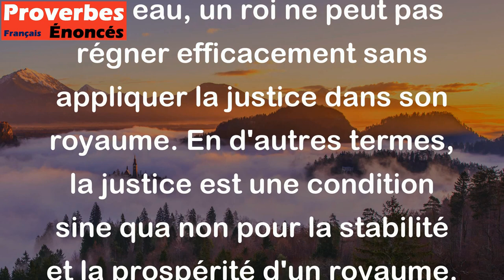Un roi sans justice est une rivière sans eau. - Proverbe Arabe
Ce proverbe arabe exprime l'idée que la justice est aussi essentielle pour un roi que l'eau l'est pour une rivière. Tout comme une rivière ne peut pas exister sans eau, un roi ne peut pas régner efficacement sans appliquer la justice dans son royaume. En d'autres termes, la justice est une condition sine qua non pour la stabilité et la prospérité d'un royaume.